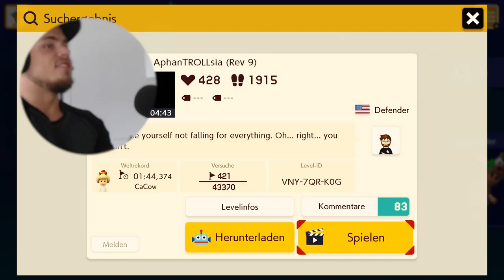DAS SCHLIMMSTE TROLL LEVEL aus MARIO MAKER 2 😭 [Mega Schwer]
Eines, wenn nicht sogar das gemeinste TROLL LEVEL aus MM2

||► Weitere Videos/Links ◄||

||► Folgt mir ◄||